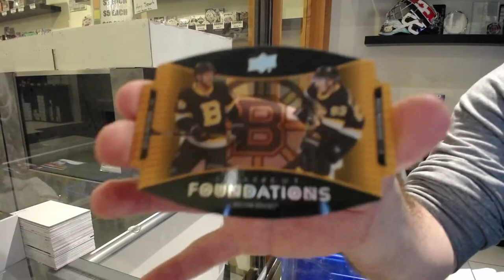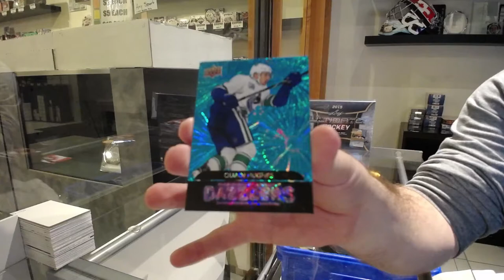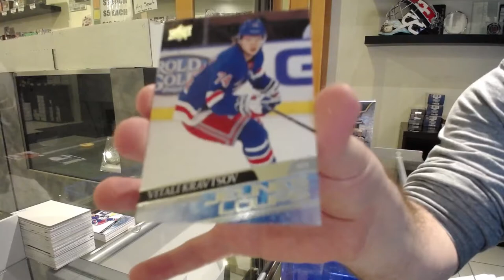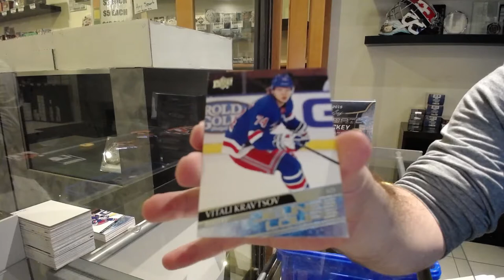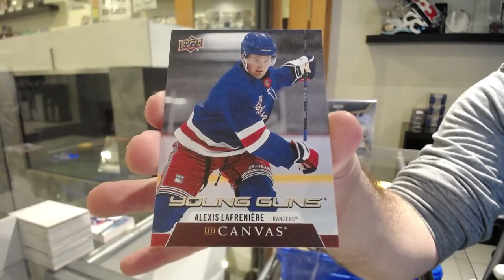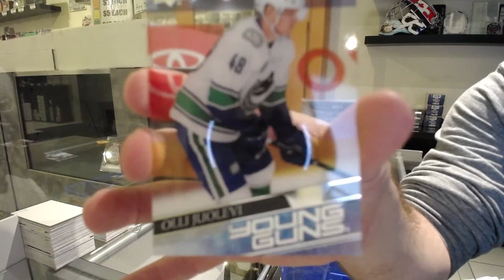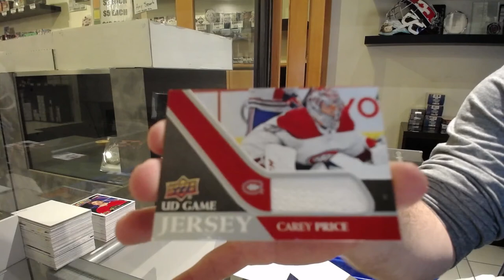20-21 Upper Deck Series 1 Hockey 4 Box Break - C&C GB #12,956